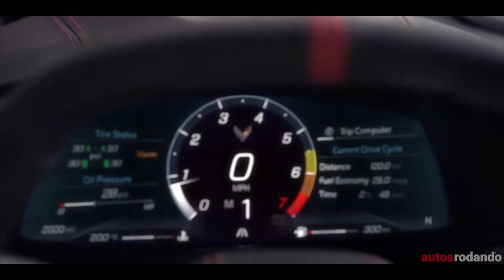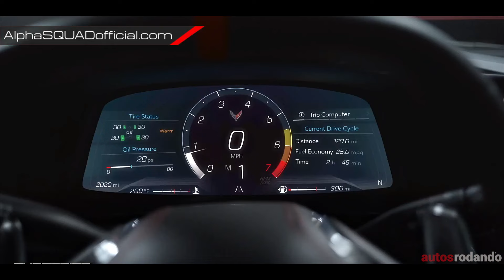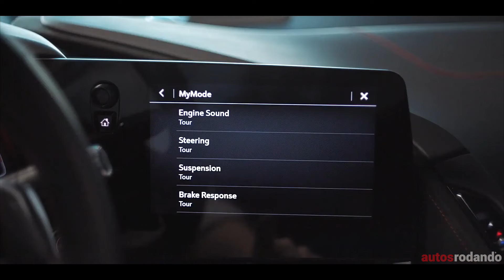CHEVROLET CORVETTE 2020 | Novedades / Preview / Opinión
Este es el nuevo Chevrolet Corvette 2020 tambien llamado Chevrolet corvette C8 o Corvette Stingray 2020 como lo llames es el corvete que quiere ser un Ferrari

Equipos que Utilizo:
Grabadora de audio